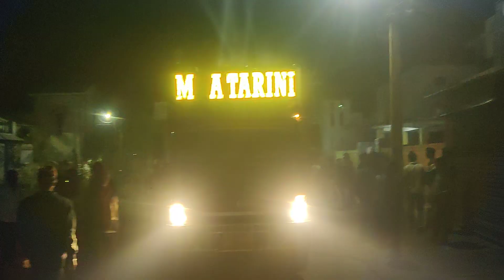DJ MAA tarini event kantio kateni Dhenkanal night program